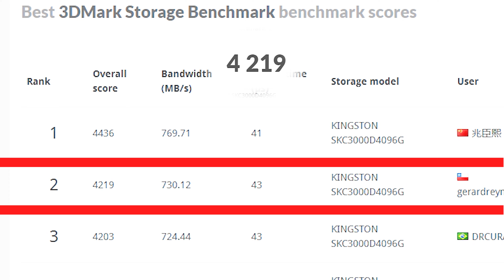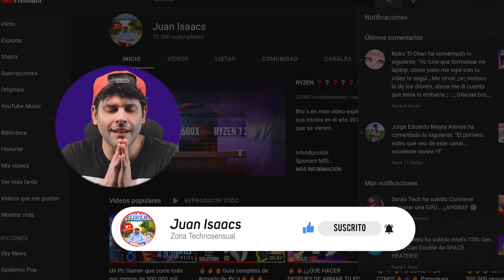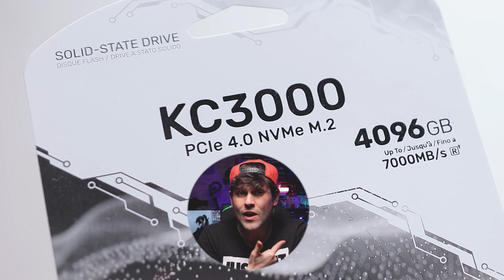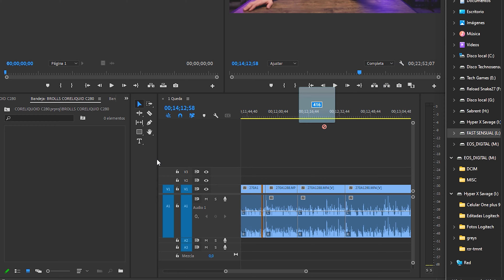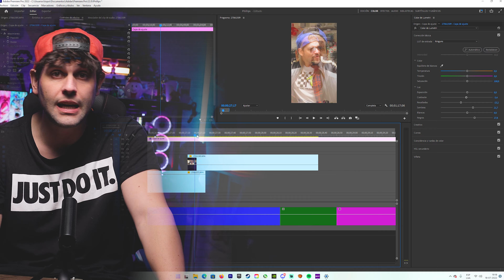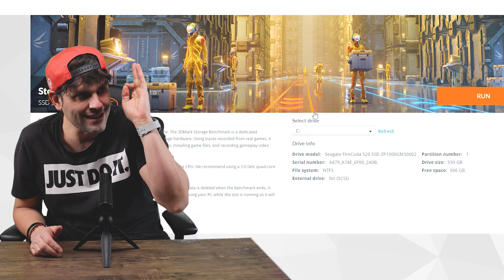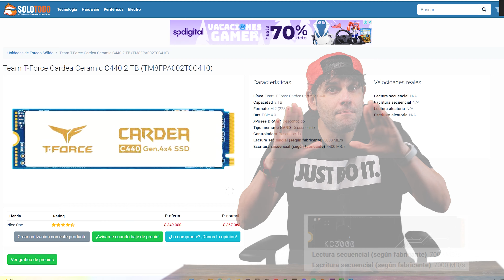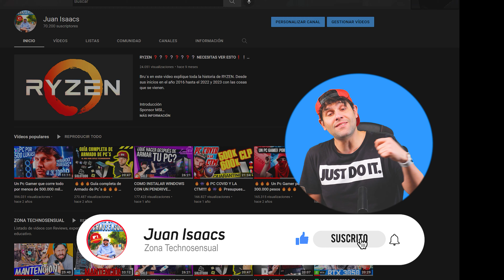REVIEW UNIDAD SSD KINGSTON KC3000 🔥😮❤️‍🔥 / Casi fui record Mundial!!!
Como me cambio la vida en mi trabajo diario, tener un buen procesador y el almacenamiento más rápido del planeta ( sin hacer raid!!! )  Gracias Kingston por eso.

Unidad KC3000 con 7000/7000 Mbs lectura y escritura!
Quedo lindo quedo este nuevo trabajo y más encima Kingston paso a formar parte de la Familia Technosensual!! ESAAAAAAAAAA! Seguimos Creciendo!

Les dejo algunos videos del canal recomendados. Zona Technosensual - Hardware y PC Gaming Sensual

Chicos espero que este video les guste! fue preparado con mucho cariño para ustedes!